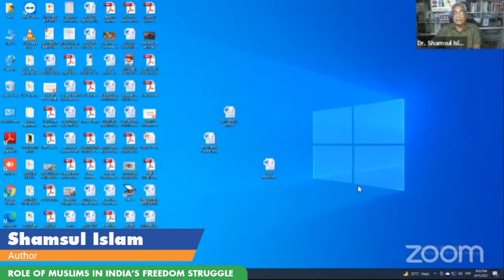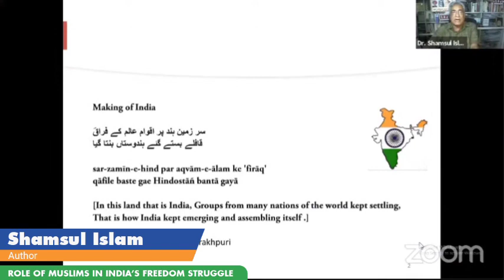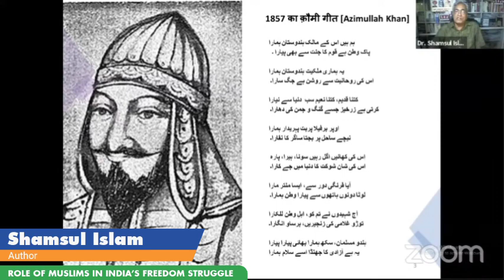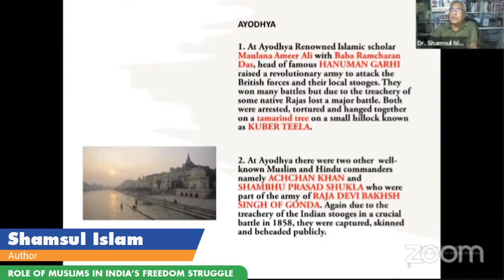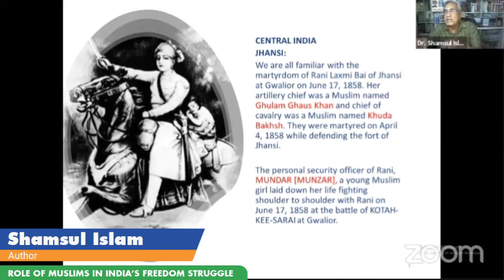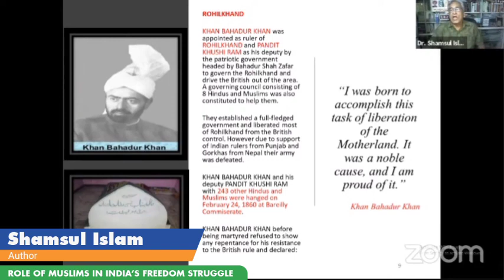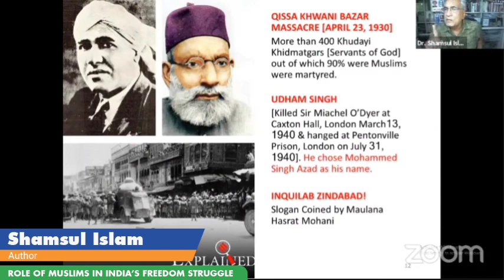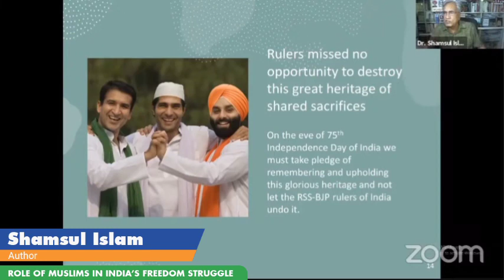Author Shamsul Islam Calls for a Joint Secular Front to Fight the Hateful Ideology of Hindutva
Indian American Muslim Council (IAMC) marked India’s 75th Independence Day on Sunday, August 15, 2021, with an online celebration, featuring prominent historians, human rights activists, student leaders, and poets from India and the US.